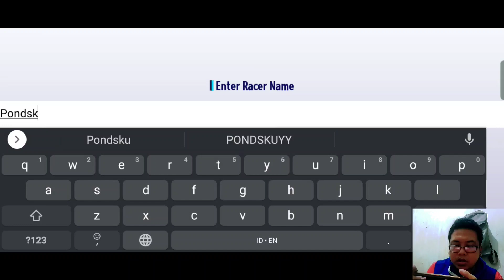Game Racing Seru Banget‼️ Bisa Mabar Nih - Kartrider: Drift (Android)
Balapan kart lintas platform dengan sensasi arcade & kustomisasi mendalam!

■ Mode Permainan Berbeda Berdasarkan Preferensi
Mode Kecepatan: Rasakan deru kecepatan saat Anda mengumpulkan dorongan dan menyempurnakan keterampilan drifting Anda.
Item Mode: Kumpulkan item unik dalam balapan yang kacau dan mengejutkan.
Mode mana pun yang kamu pilih, tempat pertama menantimu!

■ Berbagai Karakter dan Kart
Temui karakter KartRider yang berbeda dan kart yang berbeda.
Cobalah pakaian dan emote khusus untuk menonjolkan kepribadianmu
dan melaju di trek dengan kart unik untuk melintasi papan peringkat dengan penuh gaya.

■ Kustomisasi Tanpa Batas - Livery
Pamerkan kepribadianmu sepuasnya di KartRider: Drift.
Rancang kart Anda sendiri dengan sistem livery.
Kendalikan dengan memiliki kebebasan untuk sepenuhnya mempersonalisasi perjalanan Anda!

■ Tema dan Trek dengan Konsep Seru
Berlomba melalui trek dengan tikungan yang berkelok-kelok, tantangan khusus, dan tempat-tempat eksotis.
Dari gurun panas terik hingga jalan beku!
Nikmati pemandangan saat kamu berpacu dengan latar belakang yang hidup dan mendetail, semuanya ditampilkan dalam grafis berkualitas tinggi.